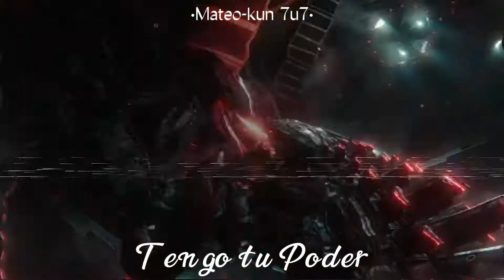Verte de caer,Tengo tu Poder... | Mechagodzilla GvK | Edit/Meme